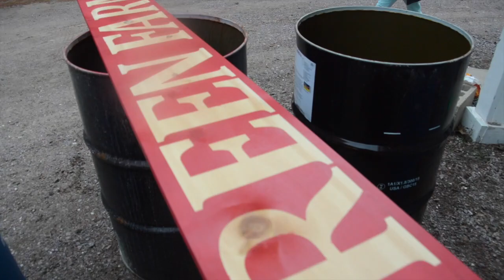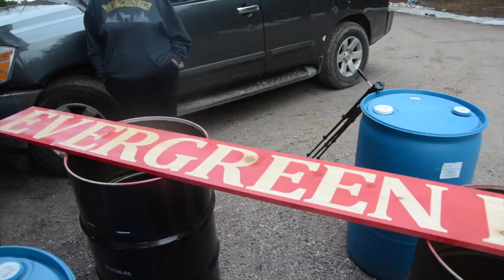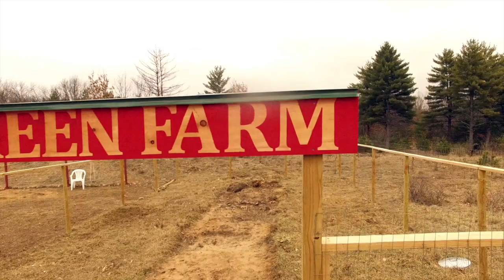Evergreen Farm Sign Build | HomeSteadHow com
In this video, Jen creates some vinyl letters with her Cricut machine and uses them to create a sign for our homestead, Evergreen Farm.

We are new to YouTube and looking to make some friends and constructive feedback!

Videos will include fun projects related to woodworking, logging, gardening, livestock and more...We are not experts but learning hands-on and sharing our experiences with you.

Please watch our latest: "Secret Forest WALL TENT (We TRY to build a wall tent platform hide-away in the woods)"
-~-~~-~~~-~~-~- Want more HomesteadHow Content?  We are Amazon Influencers. WATCH all of our Amazon Videos and see the products we use and review